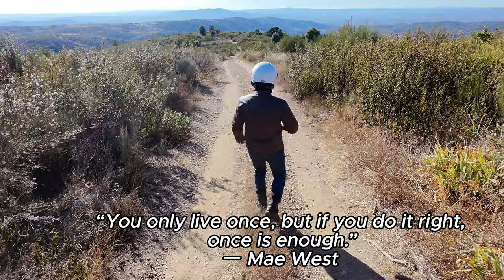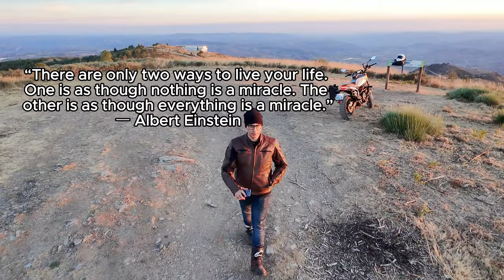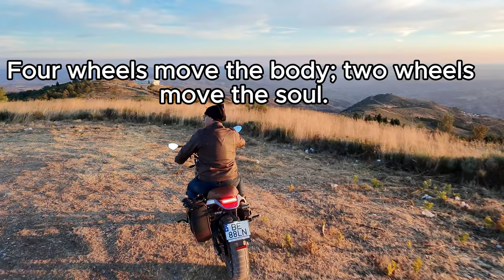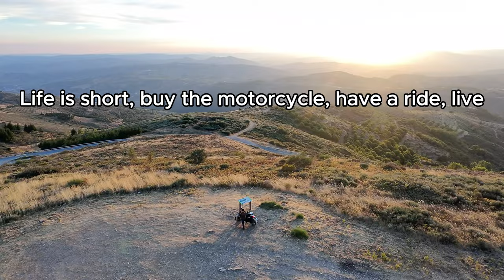Ride Your Soul ✨️ Benelli Leoncino 800 Trail / MOTOVLOG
Trajeto: Alfândega da Fé, Mirandela, Vale de Juncal, Serra de Bornes
 Estrada Regional 315

The relaxing music, nature sounds, and the rumble of the Benelli Leoncino 800 Trail heart. I hope this offers you anxiety and stress relief, and healing sense of wonder as it did for me.

This motorcycle adventure rewarded me with renewed motivation and excitement to explore. Lets Zap the World Together!

Sidebag / Shad
Tank Bag /Tripmachine

// MOTOVLOGGING GEAR
○  GoPro Hero 4 :)
○  DJI Neo

// MOTO GEAR & APPAREL

○ Cardo Systems - , Freecom 2X
○ Shark spartan Carbon
○ Shard Dark Smoke Shield

My Garage:
Benelli Leoncino Trail 2024
Lambretta V125 Special 2019
CFMOTO 450 MT 2024

Thank you for supporting the channel so I can continue to bring you along on our adventures. =)